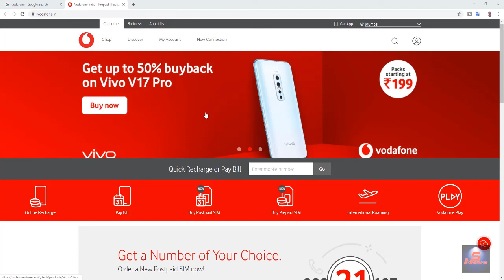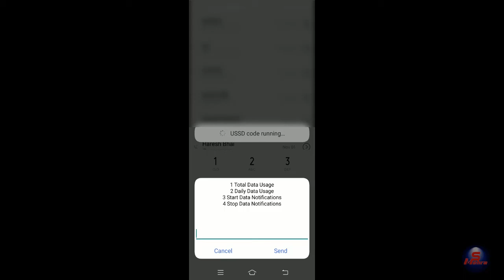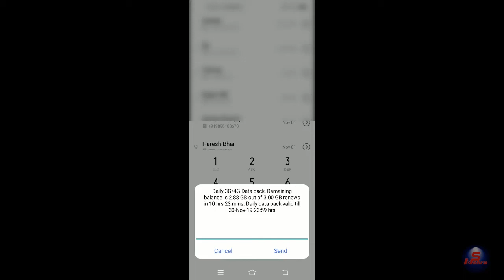199 में 3GB/Data for 28 days | Vodafone Double data Benefit Offer | Double Data Offer in Vodafone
199 में 3GB/Data for 28 days
Vodafone Double data Benefit Offer
Kya hai Vodafone Double data Benefit
Kaise kare Vodafone Double